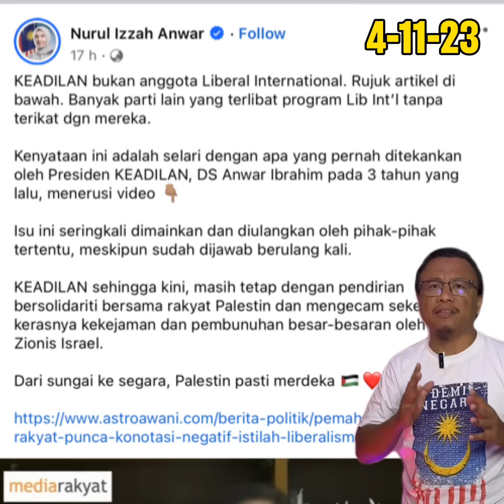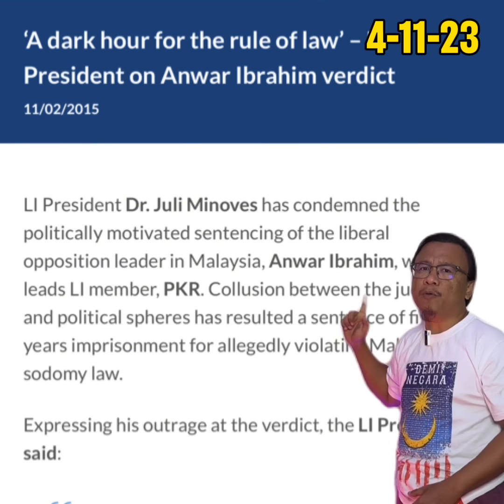PMX dan PKR telah DIFITNAH oleh Liberal International! Fahmi Fadzil, TUNGGU APA LAGI?!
Untuk hubungi Papa Berry Studios, atau hendak mengikuti Papa Berry Studios di pelbagai platform lain, serta jika hendak menyumbang kepada Papa Berry Studios, boleh layari